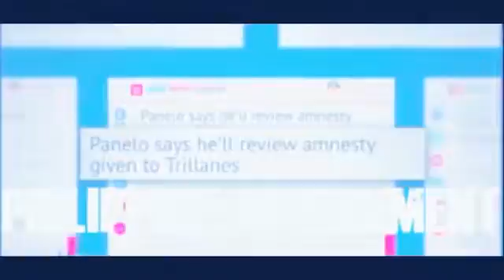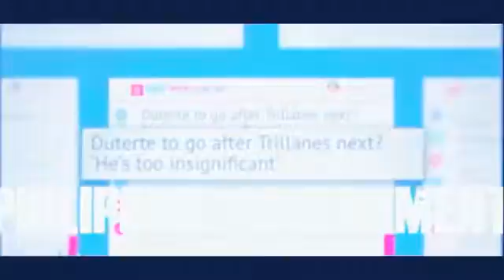Mga Hinayupak Masamang Plano Kay Pangulong Duterte Bistado